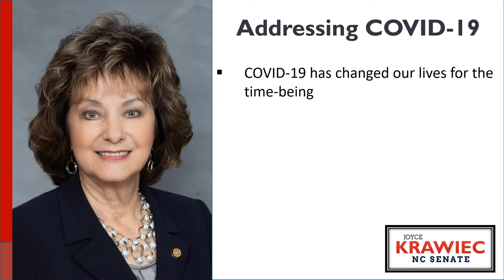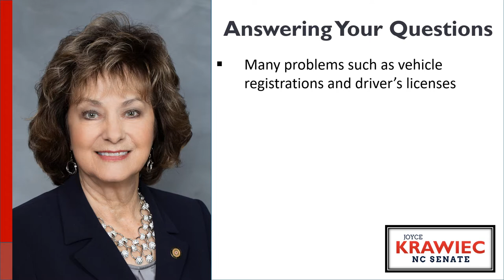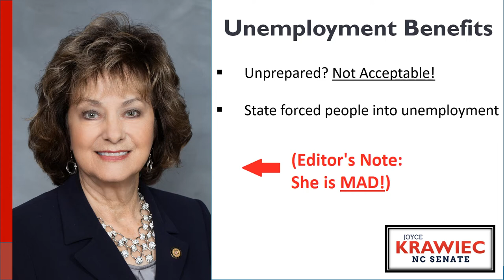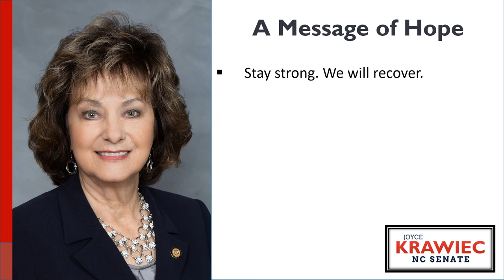Answering Your Questions About COVID-19 | For Residents of Davie and Forsyth County | Joyce Krawiec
The current unemployment situation is totally unacceptable. Call Joyce's office if you need help.